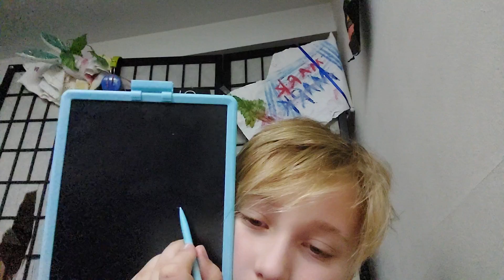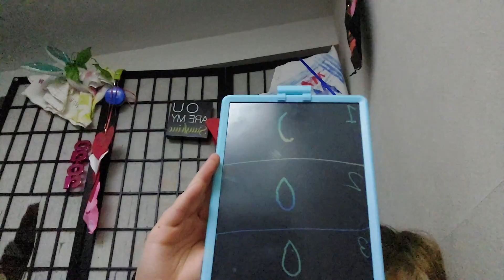December 26, 2022